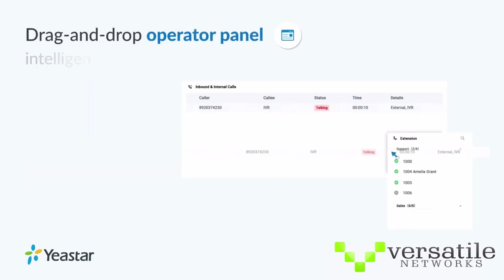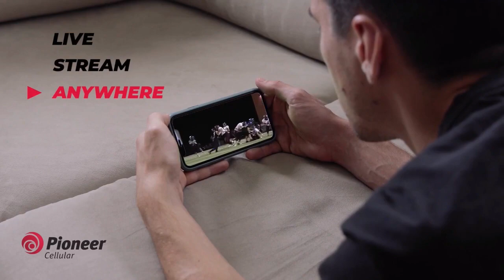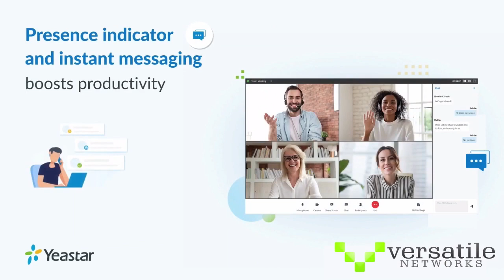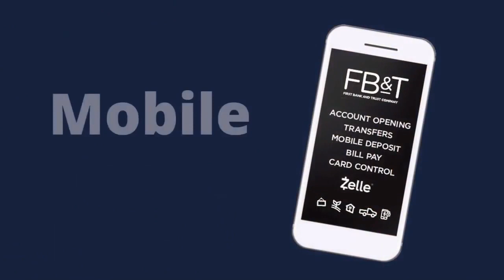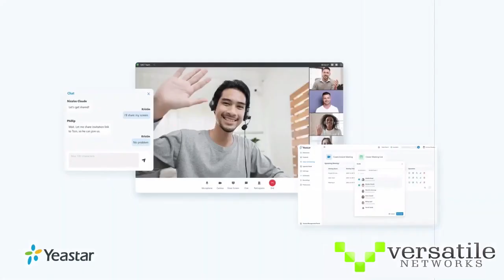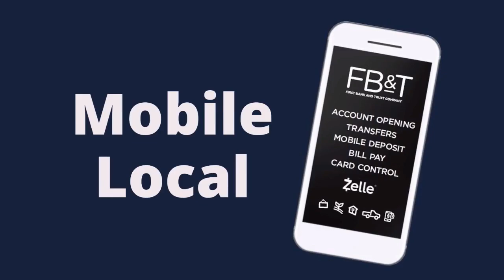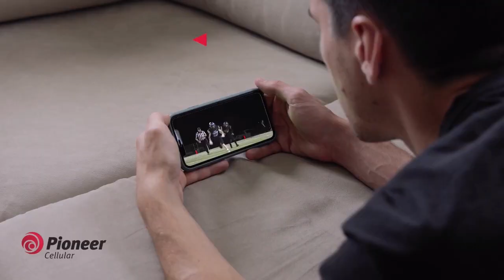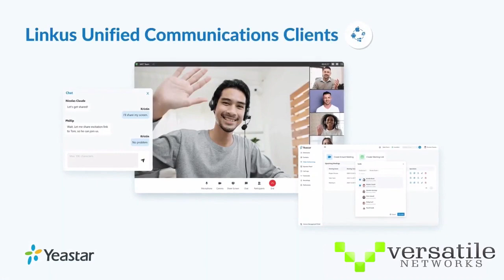Sperry at Perry Boys Basketball